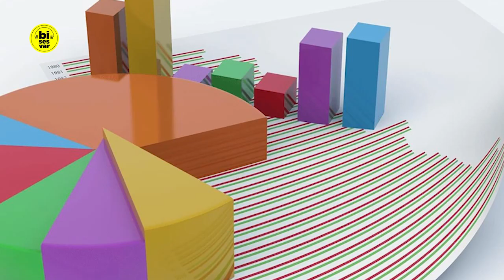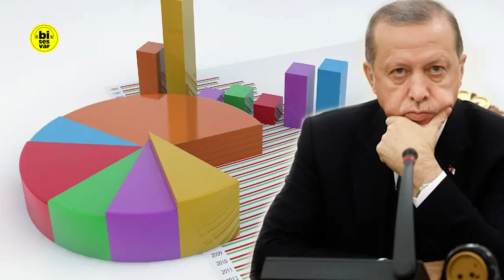Son Anket Sonuçlarında ÇARPICI SONUÇ! Seçim Anketi 2022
Son dakika haberleri: Son anket sonuçları 2022 açıklandı. Z kuşağı seçim anketinde çarpıcı sonuçlar çıktı. ORC Araştırma, Z kuşağı ile 27-30 Kasım 2022 tarihlerinde 42 ilde 2 bin 730 kişi ile yüz yüze gerçekleştirilen anket sonuçlarını yayımladı. Araştırmada gençlerin seçime kısa bir süre kala kararsızlığının devam ettiği görüldü.

Türkiye'de 2023 yılında yapılacak seçimlerde yaklaşık 6 milyon genç ilk kez sandık başına gidecek. Ancak Z kuşağında yer alan seçmen sayısı bu rakamın bir hayli üzerinde.

Bisesvar TV bir haber kanalıdır. Son dakika haberleri, yeni haberler, son haberler, haber videoları, siyaset ve gündem haberleri paylaşıyoruz.